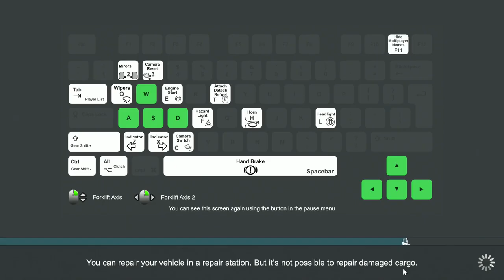Truck & Logistics Simulator - Episode 10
Truck & Logistics Simulator was released on Steam in June 2020.  My continued adventures.

Episode 10, making money